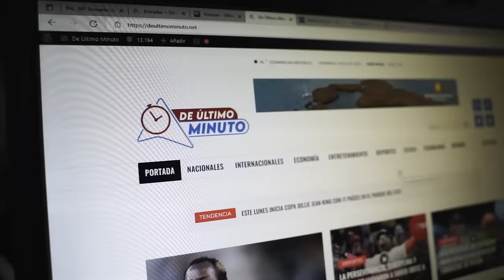ANDARIEGO DENUNCIA ES CHANTAJEADO POR INVASORA EN ZONA COLONIAL